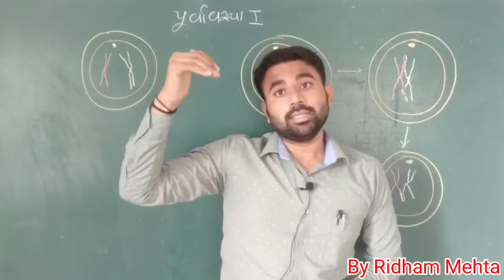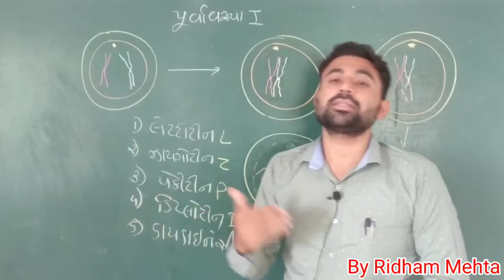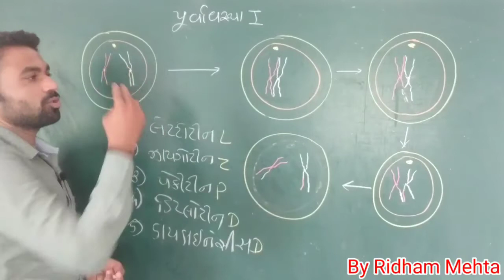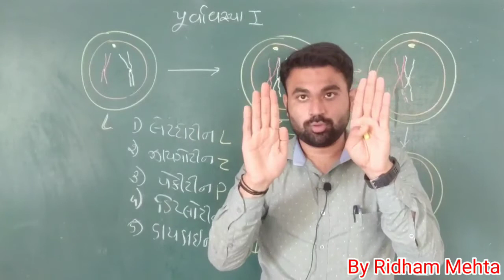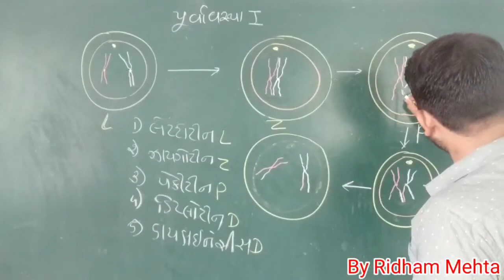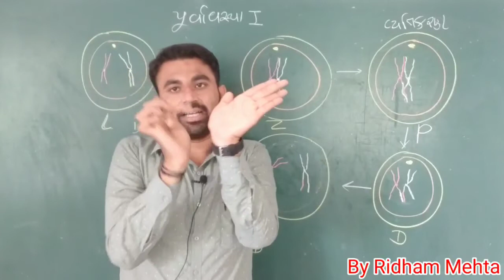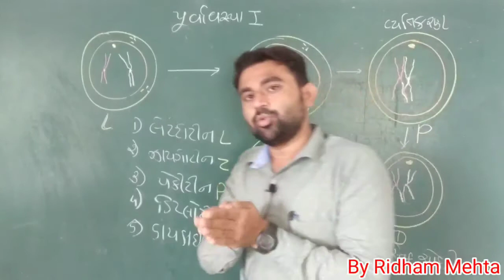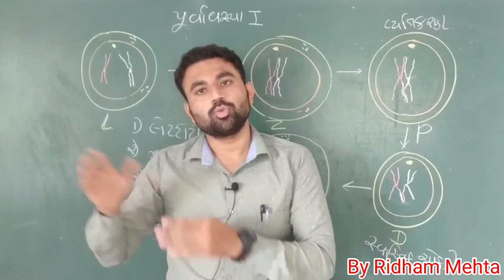Std.11 | Biology | પૂર્વાવસ્થા 1 | purvaavastha 1 | prophase 1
Std.11 Science Biology Chapter 10
Cell Cycle and Cell Division
કોષચક્ર અને કોષ વિભાજન
અર્ધીકરણ 1
પૂર્વાવસ્થા 1